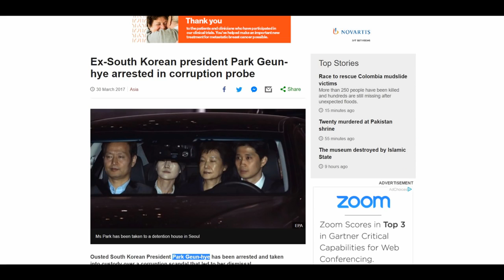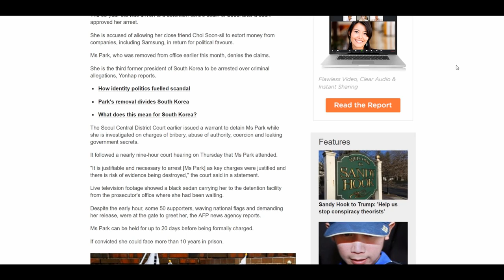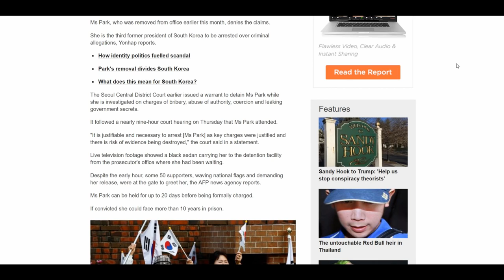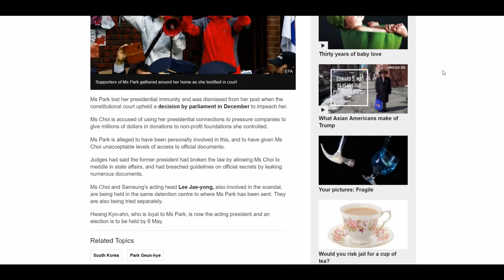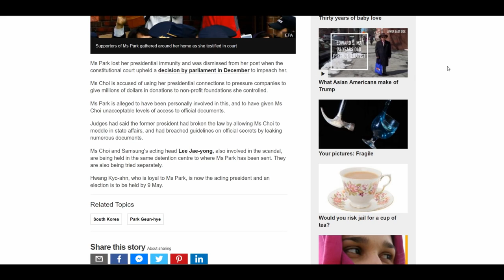HDBIG FISH FRY IN SOUTH KOREA - EX PRESIDENT PARK GEUN-HYE ARRESTED AND JAILED OVER CORRUPTION CHAR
HDBIG FISH FRY IN SOUTH KOREA - EX PRESIDENT PARK GEUN-HYE ARRESTED AND JAILED OVER CORRUPTION CHARGE.